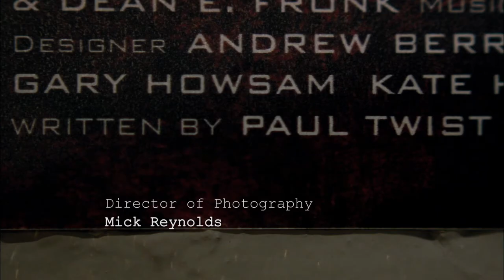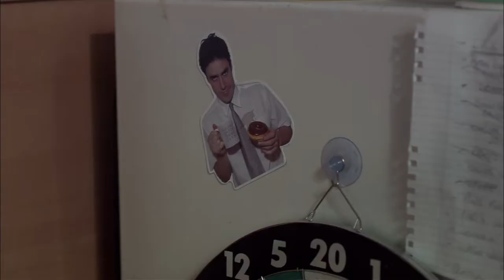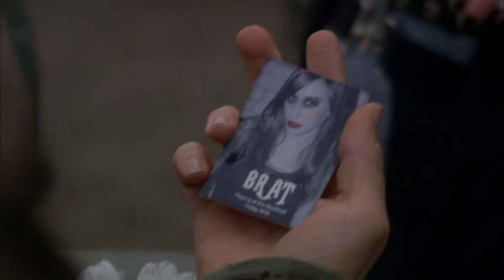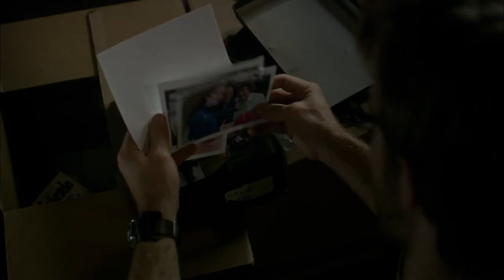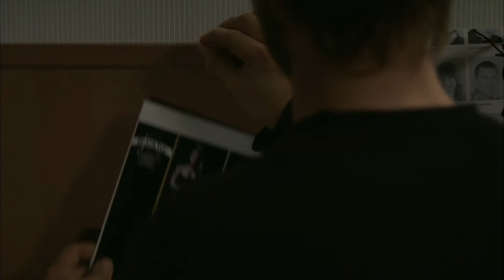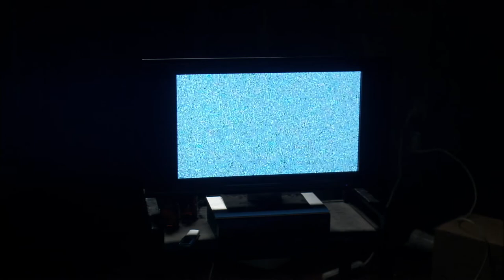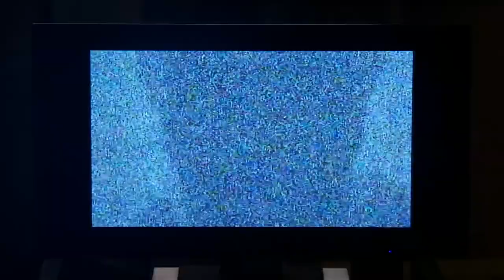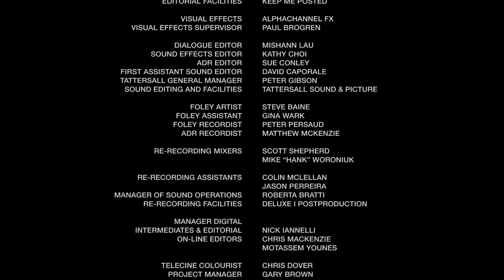Final Draft (2007) | Full Drama Movie - James Van Der Beek, Darryn Lucio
An aspiring screenwriter trying to write a new horror script finds himself mentally breaking down after days of isolation in his apartment.

Director: Jonathan Dueck
Writer: Darryn Lucio
Stars: James Van Der Beek, Darryn Lucio, Tara Spencer-Nairn

► About
APL Film is an international distribution company with a vast library of feature films and television programming across all genres ranging from children’s animation to action, thrillers, horror, lifestyle, reality and documentaries. We are constantly searching for new programming to launch into the global marketplace.